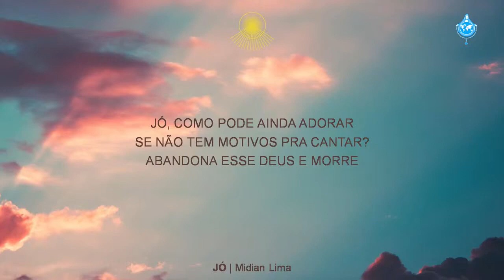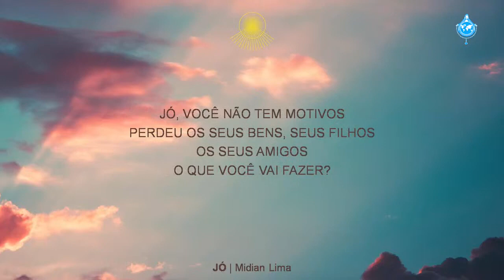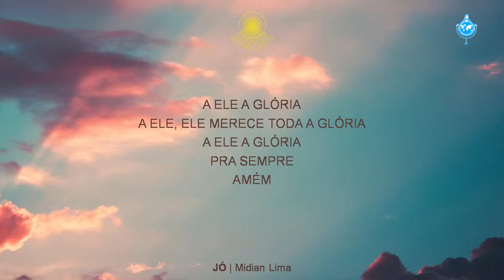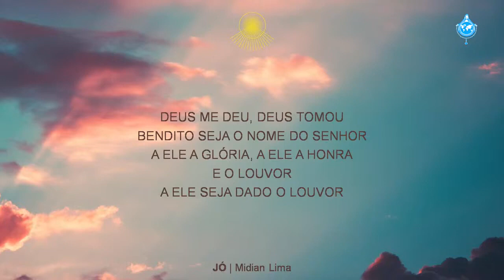JÓ (Midian Lima)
83ª Maratona da Divina Misericórdia / 83rd Marathon of Divine Mercy - Parte 1 - 06/07/2020 - Centro Mariano de Figueira / Marian Center of Figueira - Minas Gerais, Brasil.

Transcrição da canção / Song transcript:

JÓ
(Midian Lima)

Jó, como pode ainda adorar,
se não tem motivos pra cantar?
Abandona esse Deus e morre.

Mas não O adoro pelo que Ele faz,
nem menos por bens materiais,
eu O adoro pelo que Ele É.
Eu sou d’Ele, tudo é d’Ele.

Jó, você não tem motivos,
perdeu os seus bens, seus filhos,
os seus amigos.
O que você vai fazer?

Eu vou adorar,
simplesmente adorar.
Eu vou adorar.

Deus me deu, Deus tomou,
bendito seja o Nome do Senhor.
A Ele a Glória, a Ele a Honra
e o Louvor.

(Instrumentos)

seus amigos.

Eu vou adorar,
simplesmente adorar
Eu vou adorar.
e o Louvor

A Ele a Glória.

A Ele, Ele merece toda a Glória.
pra sempre.
Amém, Amém.

e o Louvor.
                   (2x)